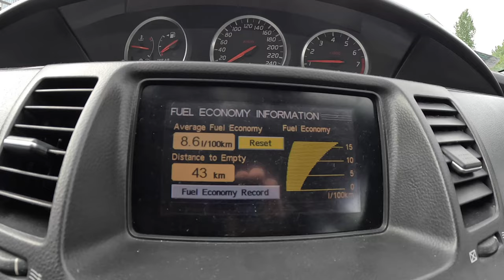2003 Nissan Primera [1.8 i 16V 116hp] |0-100| POV Test Drive #2069 Joe Black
👉  Car: Nissan Primera III Hatchback 1.8 i 16V 116hp 2003

0:00 Intro
0:09 Walk-around and interior
1:40 Bumpy road
2:12 Casual driving
6:10 Highway
7:30 Casual driving
9:25 Acceleration
9:47 Casual driving
14:32 Fuel Consumption

Engine: 1.8L Petrol (Gasolina) 4-cylinders
Displacement (cc): 1796
Power: 85 kW/116 hp
Torque: 163 Nm
Transmission: 5-speed manual
Traction: FWD ( Front-Wheel Drive )

Acceleration (0–100 km/h): 11,9 s.

Fuel Tank Capacity: 62L
Total Range: 838 km
Weight: 1300 Kg
Cargo Space: 450 Liter
Model: 2024
Date of Production : 1990–2007
Place of production: 🇬🇧 Sunderland

Driver: Joe Black
Video: GoPro Hero 12 Black
Edit: MacBook Pro / Final cut Pro X